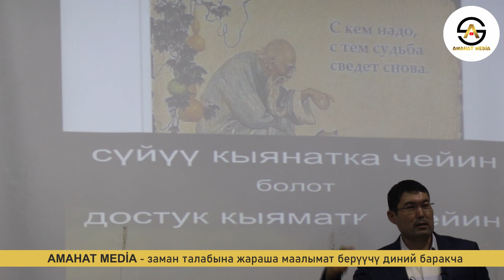Сүйүү кыянатка чейин болот | күчтүү мотивация | акын Идрис Айитбаев